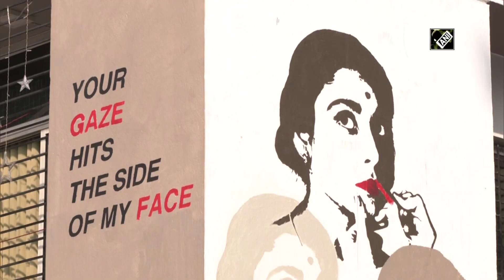Third edition of Behala Art Festival begins in Kolkata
Kolkata, Feb 25(ANI): The third edition of Kolkata’s Behala Art Festival has begun in Kolkata. The festival is known for its wall paintings in the streets by various well-known artists. (SA)